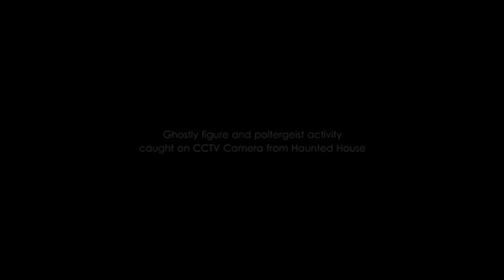Scary Haunting (Full version) - Royalty-Free Background Music | Horror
Scary Haunting - Cinematic track - Suitable for background music on film, short film. Very mysterious, haunt and scary. Purchase Royalty Free License for $25 and Use it Forever!

In accordance with the Creative Commons Attribution license, see the list of used footage and the corresponding YouTube channels. The video(s) used
The corresponding YouTube channel(s): Ghost TV